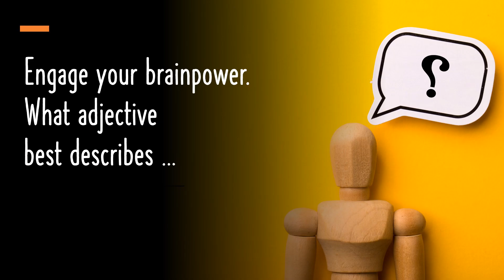English language Quiz -INSOUCIANT Learn Advanced English Vocabulary/ Advanced Adjectives Vocabulary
I can't believe that there are 4,800 adjectives in the English language! That's a huge number and I'm on a journey to categorize them.
In this course, I have categorized Advanced Positive Adjectives, and I can't wait to show you what you can learn.
Sunshine wishes,
Lily Aimes
Vocabulary Enthusiast and Flashcards Creator

The Adjectives that you will learn in this course had been specially chosen due to their unique nature in uplifting feelings and emotions. They  cover scenarios to describe personal characteristics which are viewed as positive and inspiring.  There are also Adjectives which describe situations with positive vibes. In a nutshell, all the adjectives in this course lean toward a mastery of life skills and the pursuit of cultivating good habits.

The Adjectives in this course also cover characteristics and personalities who are role models in various fields of daily life. These are physical and emotional characteristics which most people inspire to emulate to achieve a more purposeful life. States of mind in regards to this pursuit of life mastery and positive social aspects are also included for this all-rounder Adjectives course.

In this course you will be directed to the Adjective, followed by a detailed meaning and explanation of when you can use this word.

A summarized and concise version of the Adjective's meaning is presented via Flashcards and in Quizzes.

The origin of the word and its etymology is explained to give you a deeper understanding of the context of the word.

There will be 3 sentence constructions of each Adjective presented to showcase to you different scenarios and topics in which you can utilize this Adjective in daily usage.

There will also be 3 commonly used phrases associated with each Adjective presented in point form followed by simple and clear instructions on how and when to use these phrases for your speech or writing.

3 Intensive Revisions of the meaning of the Adjective, Common Phrases and Word Origin are taught to you in video format so that you are able to learn by these categories if you wish.

The 3 Advanced Adjectives Interactive Quizzes will test your mastery and understanding of all Adjectives learnt.

The aim of this course is to inspire language learning in a positive and conducive way via the introduction of Advanced English Vocabulary with Positive Adjectives.

I hope to see you in my class,

Lily Aimes

I want to learn 110 Essential Malay Power Verbs now!

I want to learn Malay Adjectives, Grammar, Vocabulary, Phrases & Sentences

I want to learn Malay Language Feelings And Emotions Vocabulary, Phrases & Sentences

I want to learn Learn Malay Language Character & Personality Vocabulary, Phrases & Sentences

I want to learn Learn Malay Language People Descriptions Vocabulary, Phrases and Sentences

I want to learn Malay Traditional Folk Poetry Appreciation Vocabulary, Phrases & Sentences

I want to learn Malay Conversation with Step by Step Prompts Vocabulary, Phrases & Sentences

I want to learn Malay Language Positive Vocabulary, Phrases & Sentences

I want to learn to Speak Malay Conversation with yummy Food Vocabulary, Phrases & Sentences

I want to discover 111 Malay Verbs Vocabulary, Phrases & Sentence

I am a school teacher. I teach Malay and English. I am passionate about language, people and nature. During the lockdown, I started exploring my options online, including the creation of courses for my students. My career goal is not merely to teach but to inspire others to reach their full potential. I enjoy spending time outdoors in nature.